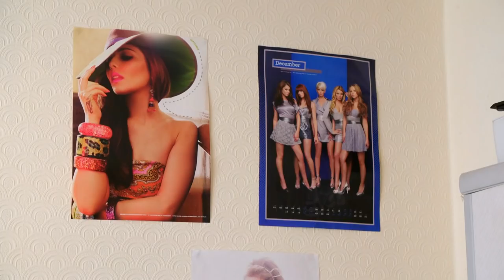Cheryl Joins Contestant On Stage Making His Dream Come True | Auditions Week 1 | The Greatest Dancer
Cheryl fan James Clifton dances his little socks off in front of his idol!! When the mirrors open there's only one thing left to do... join her biggest fan on stage!

The Greatest Dancer is a new dance show hosted by Alesha Dixon and Jordan Banjo on BBC 1. Cheryl, Matthew Morrison and Oti Mabuse are the three Dance Captains who will be searching for the greatest dancer in the UK.

The Greatest Dancer | BBC